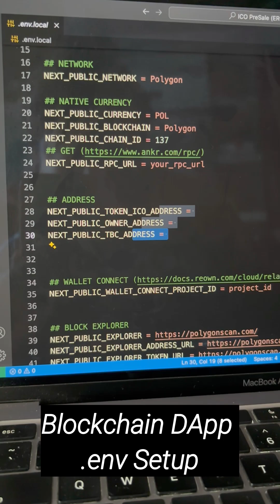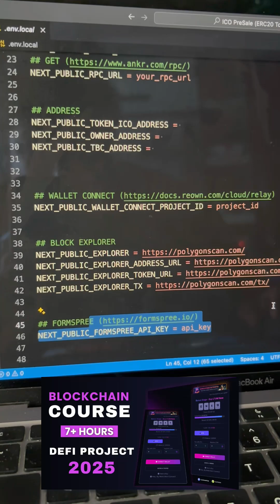Blockchain DApp env Setup